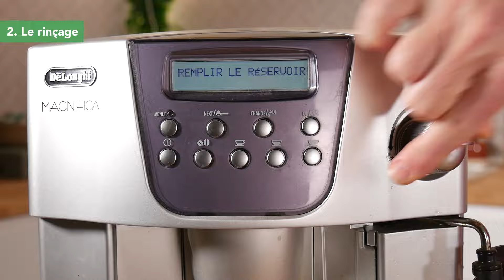☕ Comment détartrer ma machine à café Delonghi ?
Vous devez détartrer votre machine à café Delonghi mais vous avez besoin d'aide pour le faire ? Dans cette vidéo, Loïc vous explique comment faire le détartrage de votre cafetière Delonghi. Nous avons utilisé du détartrant Delonghi mais vous pouvez aussi détratrer avec du bicarbonate de soude, mais évitez le vinaigre blanc qui peut abîmer les tuyaux.

Appareil utilisé : Cafetière Delonghi ESAM 4400
Matériel utilisé : 100mL de détartrant, un bol de 1,5L

Si vous avez des questions, n'hésitez pas à laisser vos commentaires en dessous : nous y répondrons avec plaisir ! N'oubliez pas de nous indiquer la marque et la référence de votre appareil.

✅ Réparez facilement et à moindre coût les appareils électroménagers de votre maison grâce à nos conseils et tutos

0:00 • Introduction
0:18 • Le détartrage
1:47 • Le rinçage

★ CREDITS :
Acteur / réparateur technicien : Loïc Le Goff
Cadré par : Marie Castel
Monté par : Justine Mora

Bonne réparation !